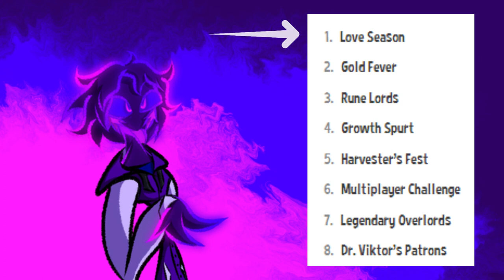Spirit Snaps: Monster legends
Monster legends? More like, Money Legends *laugh track*